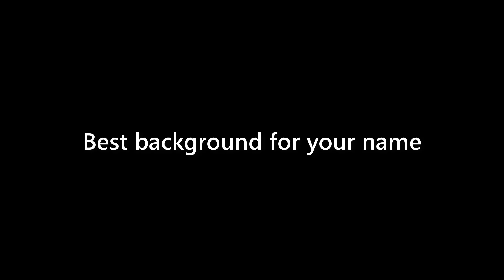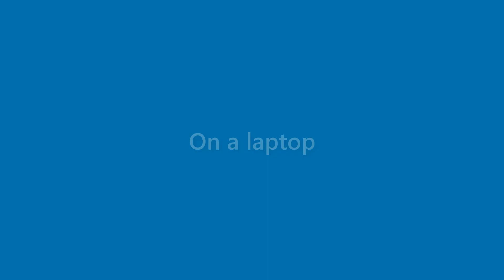Sammy Fox - appearance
Name Look - Sammy Fox - appearance. In this video we present "Sammy Fox" name look and feel in various scenarios.
This video will cover:
How does "Sammy Fox" look as a personal letterhead?
How does "Sammy Fox" look on a business card?
How does "Sammy Fox" look on a computer/laptop screen?
How does "Sammy Fox" look with different background colors?
How does "Sammy Fox" look with various fonts?